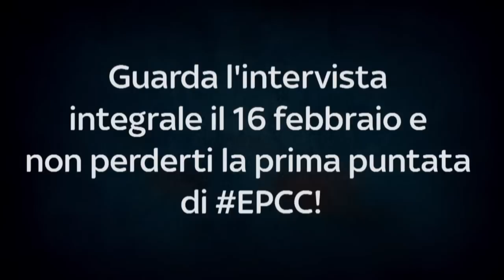E poi c'è Cattelan - Robbie Williams - Clip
Al via la quarta stagione di "E Poi C’è Cattelan" che da quest'anno si trasforma in un appuntamento quotidiano, dal lunedì al venerdì in seconda serata su Sky Uno HD.  Nella clip, che anticipa la lunga intervista in onda giovedì 16 febbraio in seconda serata, Robbie e Alessandro si scambiano aneddoti sui propri figli, quelle volte in cui la sincerità dei bambini li ha messi in imbarazzo e fatti sorridere... E, ancora, Robbie Williams si presta al quiz vero/falso con oggetto le tante notizie strane, veri e propri miti, che lo riguardano: è vero che non ha la patente? E che ha conosciuto sua moglie ad un appuntamento al buio? Che è fissato con gli U.f.o.? E poi, ha mai vomitato a Buckingham Palace? No, ma ha fatto di peggio...